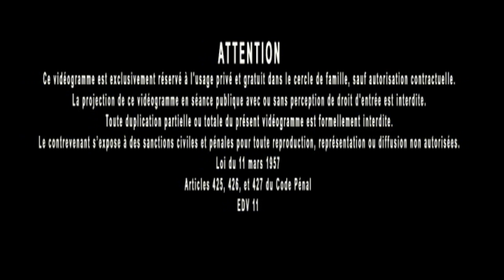Jacques Grimault | Mettre tous les atouts de son côté, élégance & attitude juste